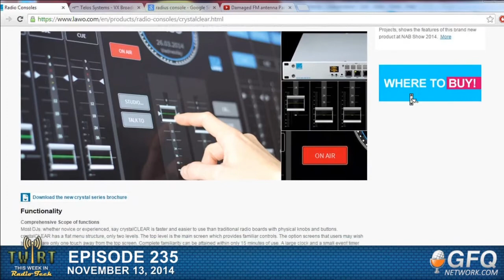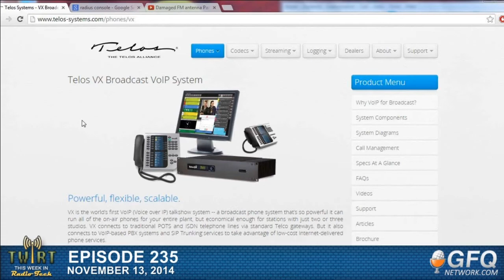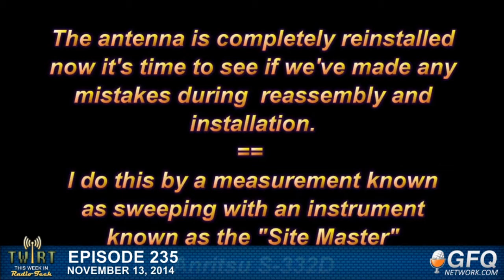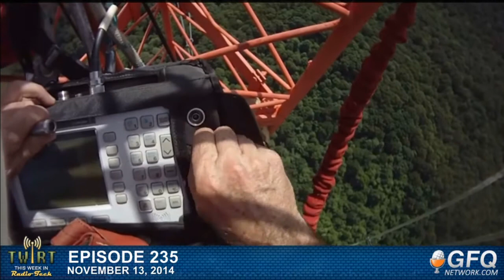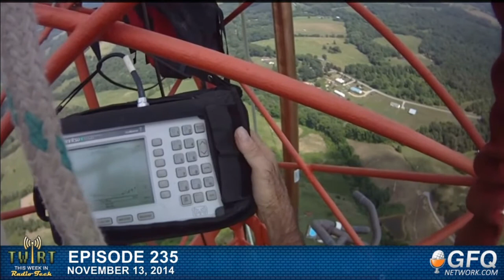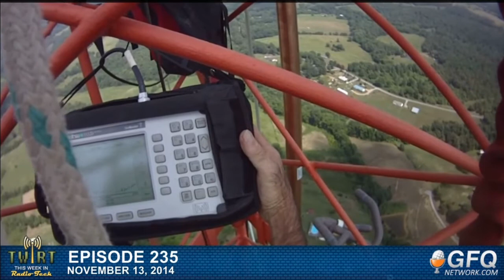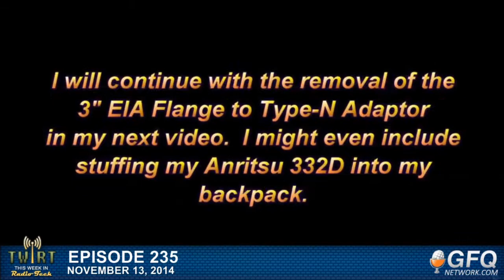TWiRT Ep. 235 - Troubles up High 11-13-14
Fixing broadcast gear is difficult enough at ground level. What’s it like to troubleshoot, diagnose, and repair broadcast systems 300, 600, or 1200 feet above ground?  Chris Tobin advises about what can go wrong and some common remedies, and we analyze an antenna repair by tower pro, John Hettish, while he’s 925 feet above ground.